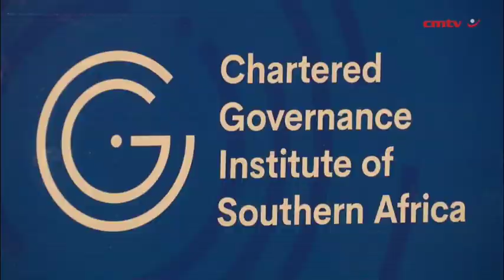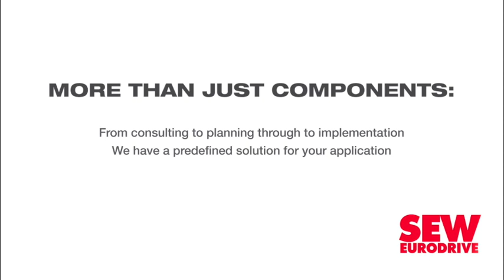Presidency says load-shedding likely to persist for another 18 months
The Presidency insists that progress is being made to implement the plan outlined by President Cyril Ramaphosa on July 25 to tackle load-shedding, which breached 4 100 GWh by the end of September – a level that is materially worse than the 1 776 GWh shed in 2021, the country’s previous worst load-shedding year.